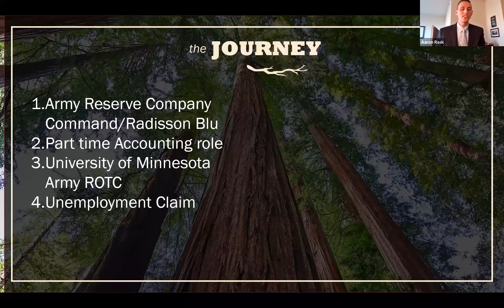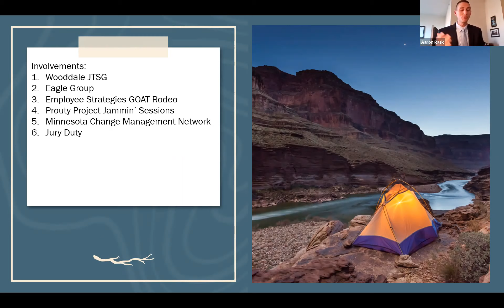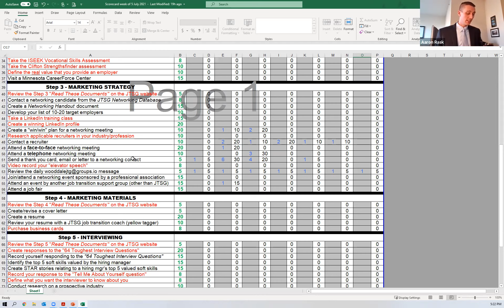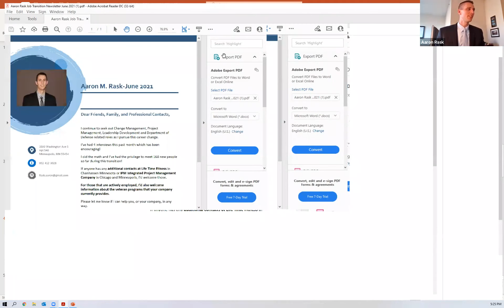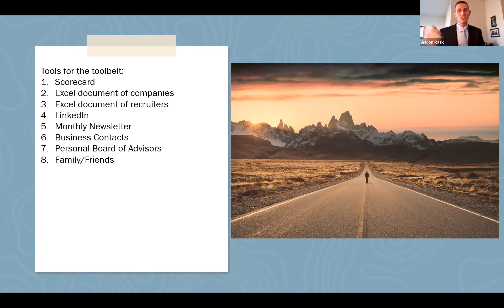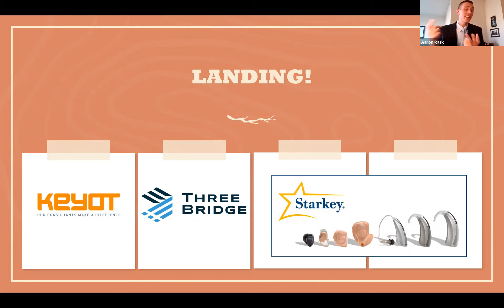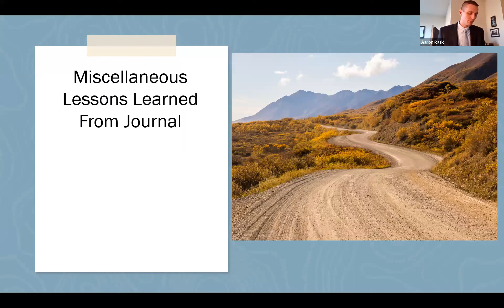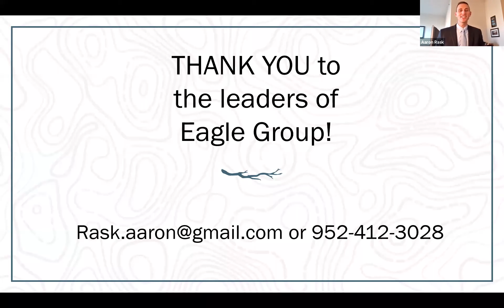My Military Transition Journey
Aaron Rask shares his journey from the military to a civilian careen and the lessons he learned along the way.